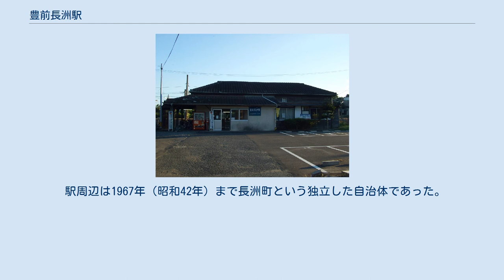豊前長洲駅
豊前長洲駅（ぶぜんながすえき）は、大分県宇佐市大字長洲字小黒にある、九州旅客鉄道（JR九州）日豊本線の駅。
 1911年（明治44年）開業以来の駅本屋が残るが、無人駅となっている。
 ICカードSUGOCAは出入場のみ対応し、当駅でチャージや購入はできない。
 1965年（昭和40年）度には乗車人員が216,711人（定期外:48,788人、定期:167,923人）、降車人員が212,844人で、手荷物（発送:533個、到着:111個）や小荷物（発送:1,270個、到着:2,111個）も取り扱っていた。
 しかし、乗車人員が1997年（平成9年）度の50,347人（定期外:10,280人、定期:40,067人）から1998年（平成10年）度には42,302人（定期外:9,494人、定期:32,808人）に、降車人員が50,757人から43,197人となり、乗降者共に年間5万人を下回った。
 2015年（平成27年）度の乗車人員は29,787人（定期外:8,365人、定期:21,422人）、降車人員は29,387人である。
 駅周辺は1967年（昭和42年）まで長洲町という独立した自治体であった。
 駅北側の県道中津高田線上に大交北部バスの「長洲駅前」停留所がある。